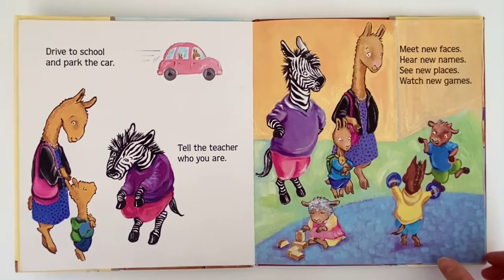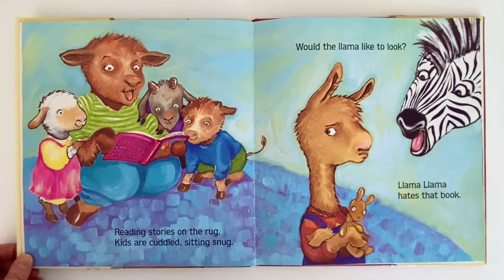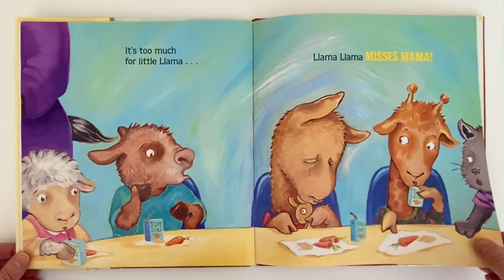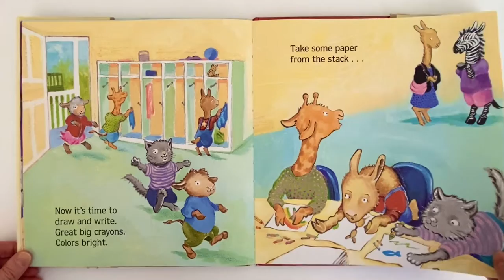Llama Llama Misses Mama by Anna Dewdney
Preschool story
Preschool literacy
Early learning